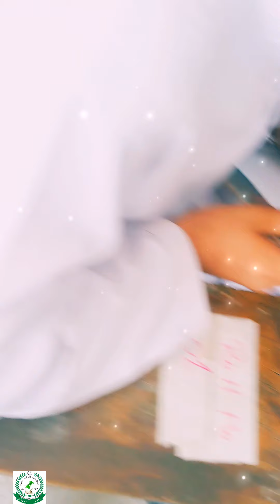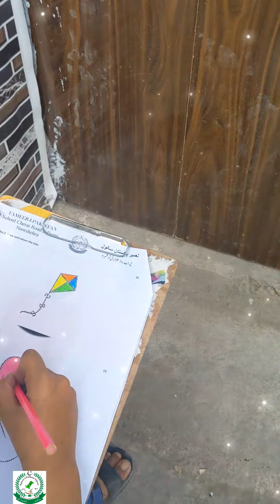Tameri pakistan school first term exam//drawing activities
Hi friends .